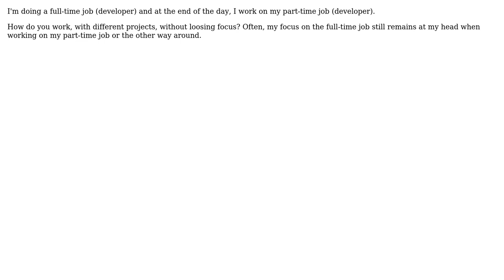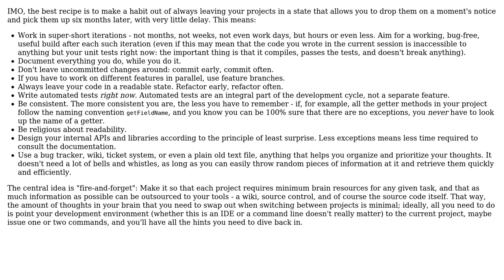Software Engineering: How can I work on different projects without losing focus?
With thanks & praise to God, and with thanks to the many people who have made this project possible! | Content (except music & images) licensed under CC BY-SA | Music | Images & others | With thanks to user tdammers user ChrisF user chip and the Stack Exchange Network Trademarks are property of their respective owners. You are responsible for your own actions.